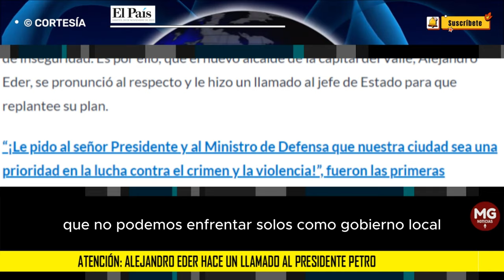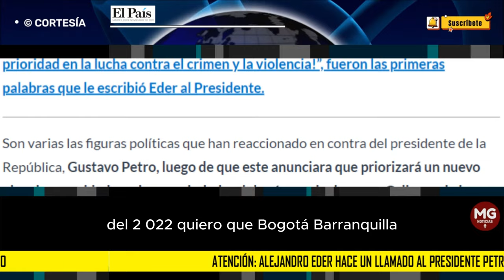ATENCIÓN 🛑 ALEJANDRO EDER HACE UN FUERTE LLAMADO AL PRESIDENTE PETRO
Son varias las figuras políticas que han reaccionado en contra del presidente de la República, Gustavo Petro, luego de que este anunciara que priorizará un nuevo plan de seguridad en algunas ciudades del país y no incluyera a Cali, una de las capitales más violentas de Colombia.